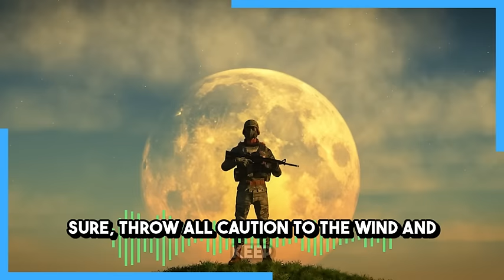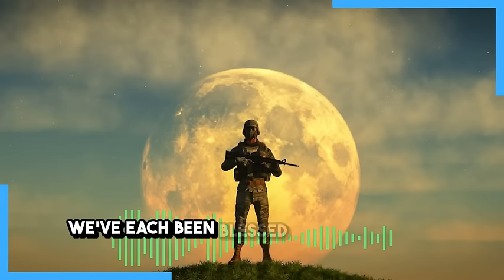There's No Good News In The Unfolding Of Armageddon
The decay of western civilization is unfolding in real time right in front of our eyes.

Israel has ramped up its assault on the West Bank with an incursion the likes of which has not been seen since 2002, at the same time we learn that the Biden administration has been scrambling to increase its weapons shipments to Israel. Haaretz reports that August has been the second-busiest month for weapons shipments from the US to Israel's Nevatim Airbase, second only to October 2023.

This is the same Biden administration that Americans have been assured is working "tirelessly" and "around the clock" for a ceasefire in Gaza. They're committing genocide and lying about it while laughing and grinning and celebrating the "joy" of the Kamala Harris campaign.